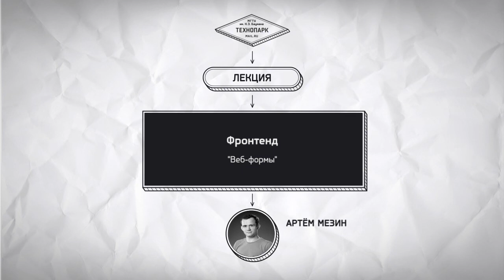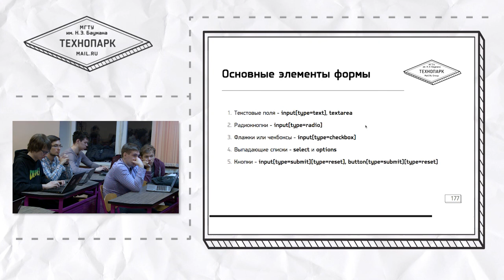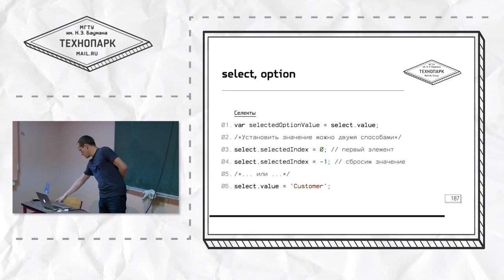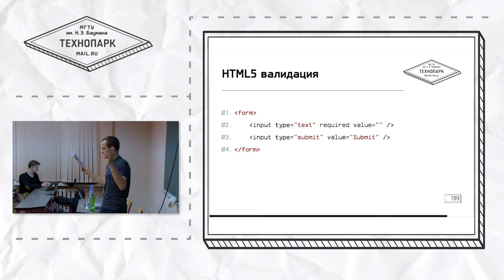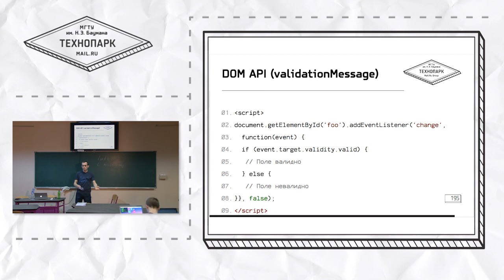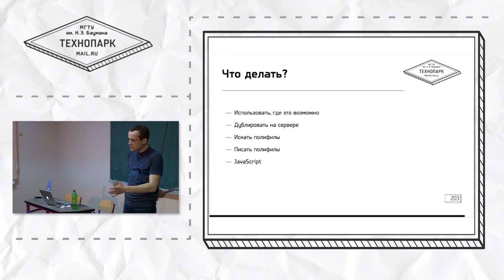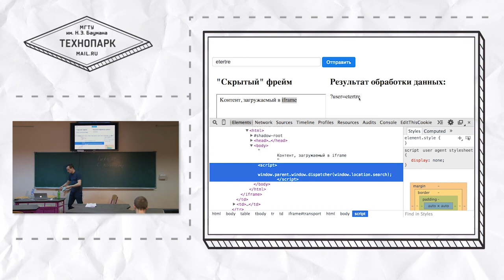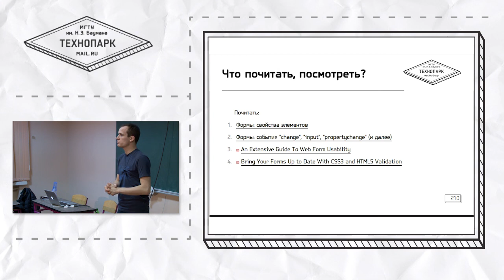Фронтенд. Веб-формы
Курс "Фронтенд", Занятие №4 "Веб-формы"
Лектор - Артем Мезин

Назначение и основные определения веб-форм
HTML верстка. Элементы форм. Атрибуты форм и ее элементов
Работа с формами на JavaScript. События формы и ее элементов. Валидация.
Передача данных на сервер.
UX решения в формах. Возможности HTML5.

x